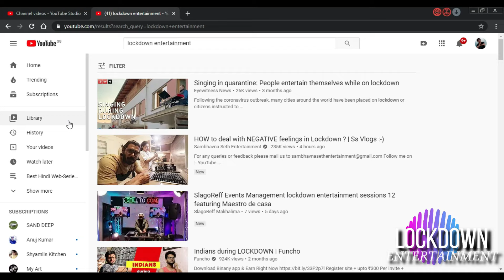SURPRISE OTT Release 13-SEP NEW Hindi Movies Web-Series Sector36, Berlin, BhimaaHindi, AuronMeinKaha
Auron Mein Kahan Dum Tha Surprise OTT Release Amazon, Evil Dead Rise Hindi OTT, Thangalaan in Hindi OTT Release, Stree2 In Hindi OTT Release, Aashram Season 4 Mxplayer Release Date, MandalaMurders Netflix, Mirzapur 4 Trailer, new south movies in hindi full movie download new movie trailer 2024, Deadpool Wolverine Hindi ott release date Kapil Sharma Show with Dr Mashoor Gulati Netflix ott release movies new movies on ott new ott movies netflix amazon prime Munjya disney hotstar zee5 Surya'a Saturday OTT Release, Visfot jio cinema download release date new south movie in hindi kingdom of planet of apes Hindi amazon ott release date

new ott updates this week netflix Kalki ott release date Zwigato ott release date Mirzapur season 4 Munna Bhaiya ott release date
Sector36 Hindi 2024 Trailer Netflix
Interrogation Zee5 Trailer ott release date
Paris Has Fallen Lionsgateplay Hindi Trailer ott release date
Jatt and Juliet 3 hindi ott release date
Panchayat 4 hindi web series
Evil Dead Rise hindi ott release date
Mandala Murder Netflix ott release date
Aarya s4 release date
Zwigato netflix ott release date, movies this week on ott new ott movies new bollywood movie trailer new web series Sep 2024
Suriya's Saturday hindi ott Release
Kill 2024 hindi ott release date and time
Toby Hindi Full Movie in hindi
Best hindi web series Sep 2024
best south indian hindi dub movies Aug 2024
upcoming Aug Sep 2024 movies
upcoming web series Aug 2024
upcoming Sep 2024 kdrama
upcoming July Aug Sep 2024 movies bollywood
upcoming korean drama Sep 2024
malayalam full movie in hindi
2023 Best web series
hindi web series Aug 2024
upcoming ott movies and web series in Aug 2024